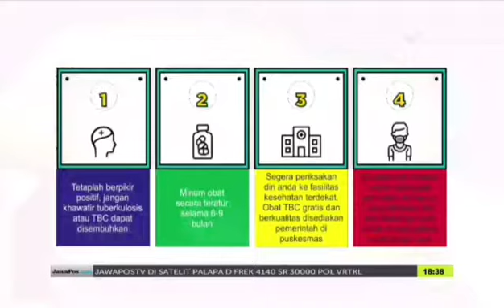IKLM - Penyakit TBC Bisa di Sembuhkan @ jawapostv (30'')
Nah, Ketemu lagi si Iklan di JawaPos TV.
Namun Sayang Ada Suara Yang Mengganggu. Jadi Nggak Usah Khawatir.